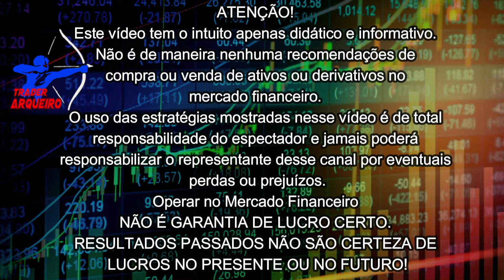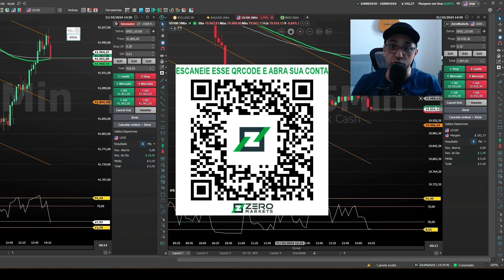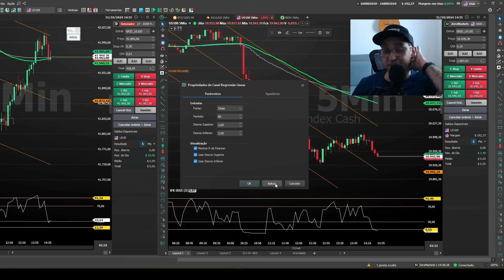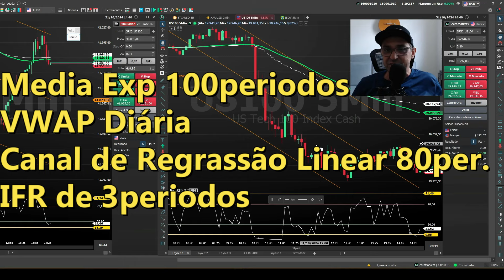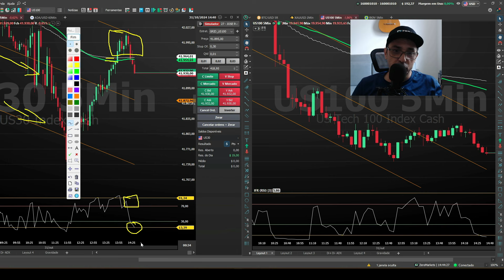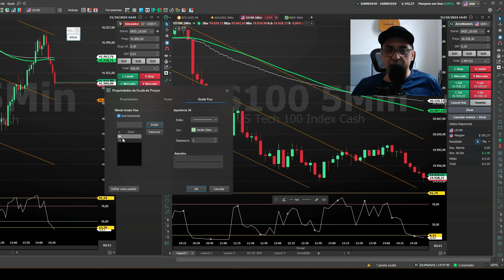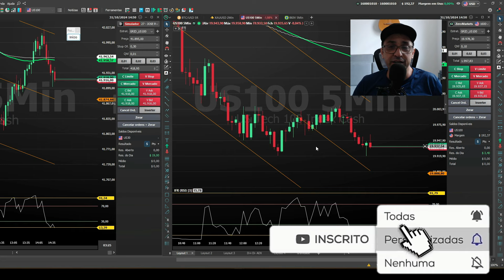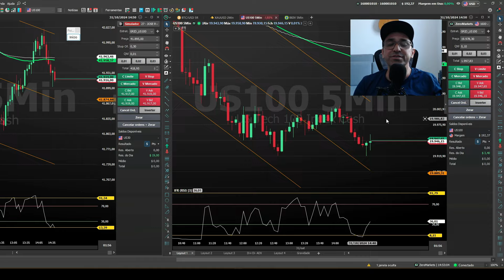GANHE EM DÓLARES COM ESSA SUPER ESTRATÉGIA PARA FOREX NA BLACKARROW DA ZERO MARKETS ARQUEIRO TRADER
pela Securities and Investment Comission Australiano (ASIC).

Abra sua conta grátis pelo link abaixo, ganhe bônus e robôs exclusivos para operar!

Aproveite!

Conheça a Corretora Genial e tenha a melhor Assessoria, com as melhores opções de investimentos da B3 👇

Já é cliente Genial? Então siga o passo-a-passo do vídeo abaixo para ter a Seja Livre 154 como sua Assessoria: 👇

Saia do lugar comum! Aprenda a operar o Mercado Americado com robôs e multiplique seus ganhos em mesas proprietárias! 👇

DESCRIÇÃO DO VÍDEO 👇👇

➡️Neste vídeo vamos conhecer essa excelente ferramenta para traders de sucesso!

📣 Aqui você encontrará:

🟡 Indicadores Financeiros;
🟡 Setups operacionais;

🗣️ATENÇÃO!